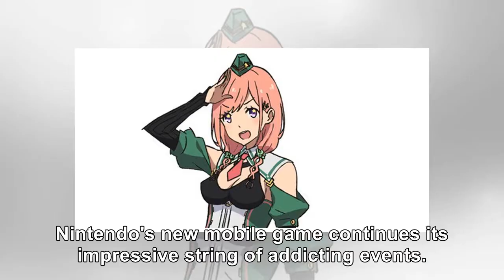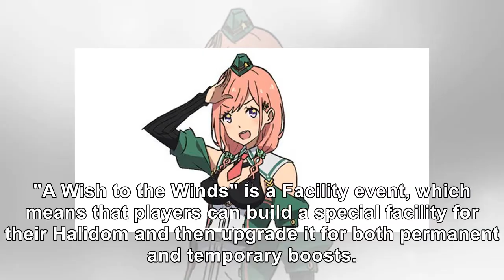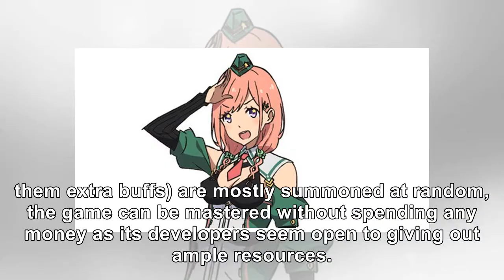'Dragalia Lost' Launches New Wind-Themed Event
Nintendo's new mobile game continues its impressive string of addicting events. Dragalia Lost has on...